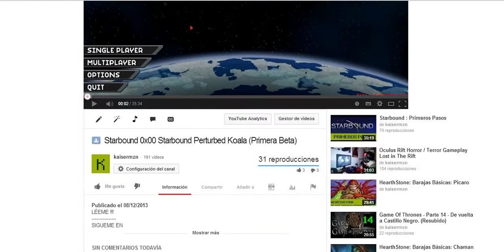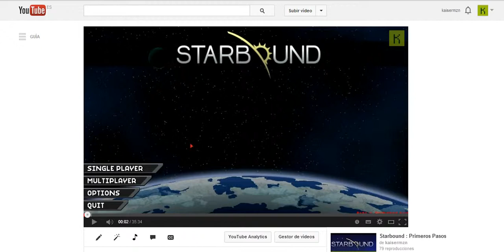INFO IMPORTANTE STARBOUND Formato de vídeos del canal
LÉEME !!!

Starbound español
Starbound latino
Starbound tutorial
Starbound como empezar
Starbound descargar
Starbound gratis
Starbound mod
Starbound 1080p
Starbound 720p
Starbound ps4
Starbound pc
Starbound xbox one
Starbound steam
Starbound tutoriales
Starbound armas
Starbound armaduras
Starbound planetas
Starbound estrellas
Starbound naves espaciales
Starbound fuel
Starbound razas
Starbound clases
Starbound kaisermzn
Starbound primeros pasos
Starbound mod español
Starbound dinero
Starbound server
Starbound multiplayer
Starbound cooperativo
Starbound habilidades
Starbound pets
Starbound mascotas